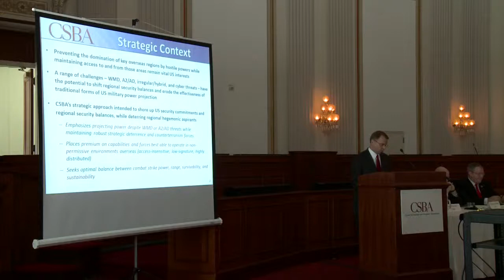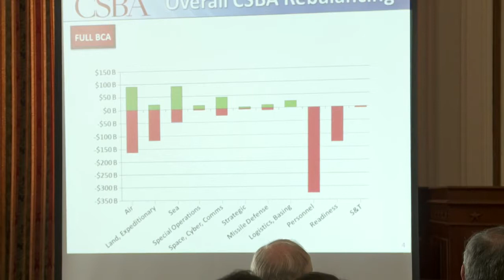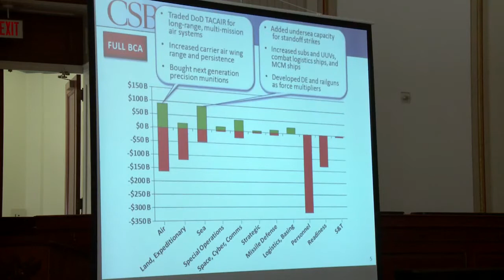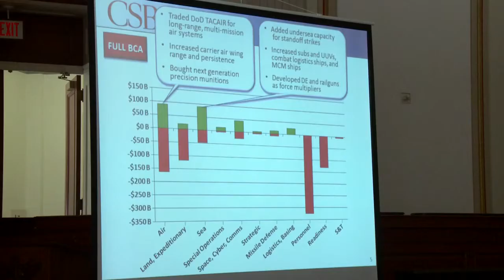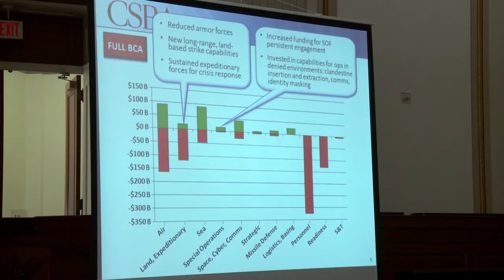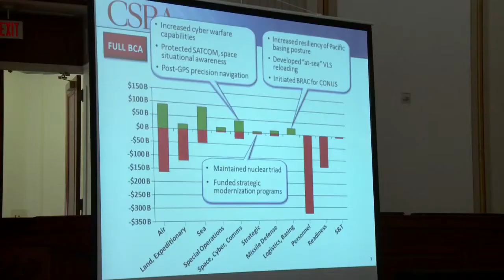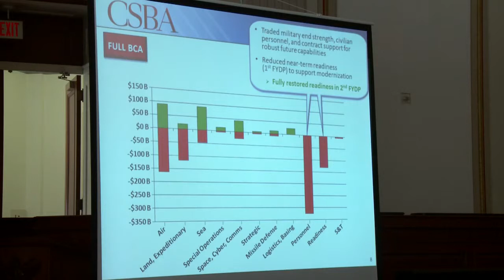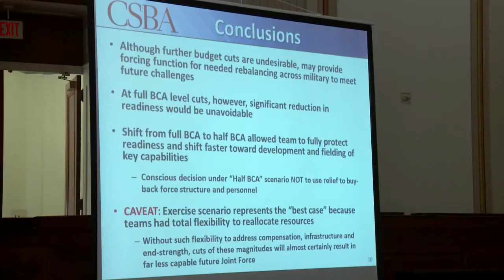CSBA Strategic Choices Exercise Outbrief Jim Thomas CSBA (Short Form Videos)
As the Pentagon nears completion of its ongoing Strategic Choices and Management Review, the Center for Strategic and Budgetary Assessments conducted an external Strategic Choices Exercise with teams of experts from three other prominent think-tanks—CSIS, AEI and CNAS--to inform public debate.

Each team was asked to develop a defense strategy and rebalance DoD's portfolio of capabilities in a reduced budget environment. Using CSBA's rebalancing tool and methodology, the teams chose from several hundred pre-costed options to add or cut from the projected defense program over the next ten years, including major units of force structure, end strength, bases, readiness, civilian personnel, weapon systems, and modernization programs. Each team had to weigh its decisions within the context of both Budget Control Act (BCA)-level cuts in defense spending and a lower reduction of half the BCA cut. Each team's cuts and adds had to be consistent with the budget-level options considered by the Strategic Choices and Management Review that the Pentagon is wrapping up this week. The exercise was timed to inform the thinking on the way defense resources are allocated in light of declining budgets.

On May 29, 2013, CSBA hosted an outbrief, where all four teams presented their strategies, outlined how they approached their strategic choices, and where they chose to take risk. Following the team presentations, Todd Harrison presented his comparison of choices across all teams.